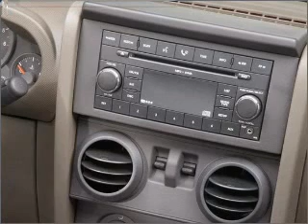2007 Jeep Wrangler - Bloomington MN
Year: 2007
Make: Jeep
Model: Wrangler
Trim: X
Engine: 3.8 liter 6 cylinder 12 valve
Transmission:
Color: Red
Mileage: 38977
Address:
1300 American Blvd West